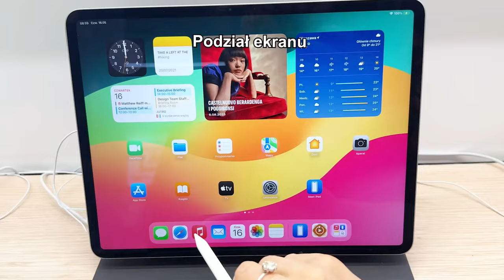Tricki na iPada (cz. 3) 👌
Kolejna dawka tricków na iPada 😎 Kto korzysta z naszych tajników? 🖤